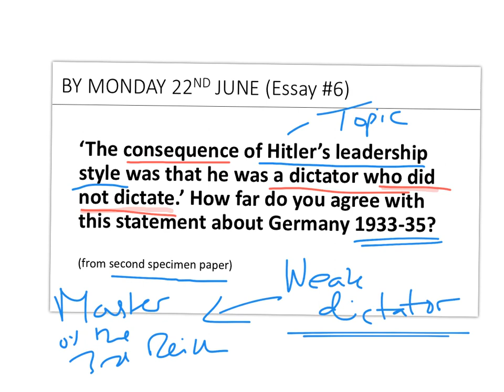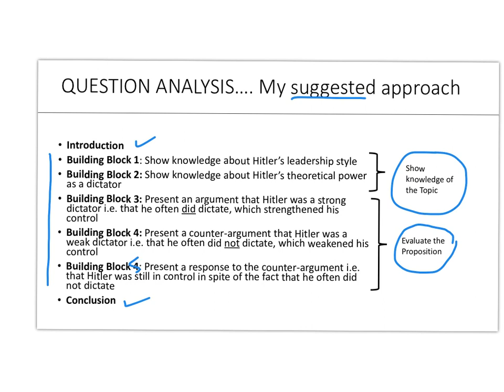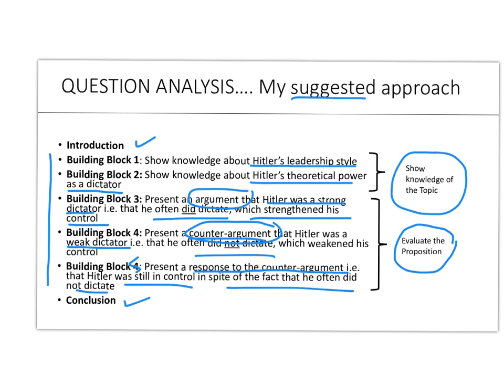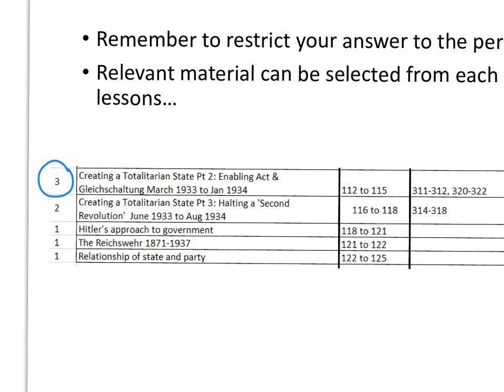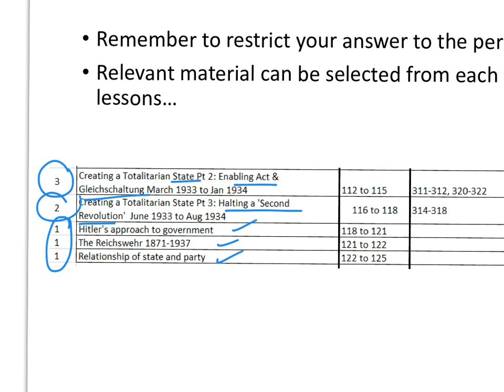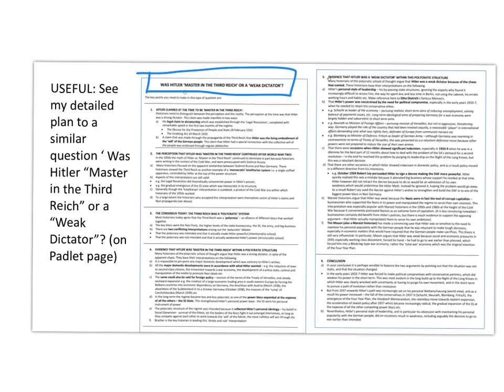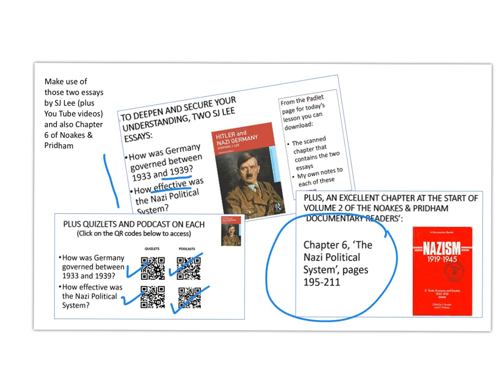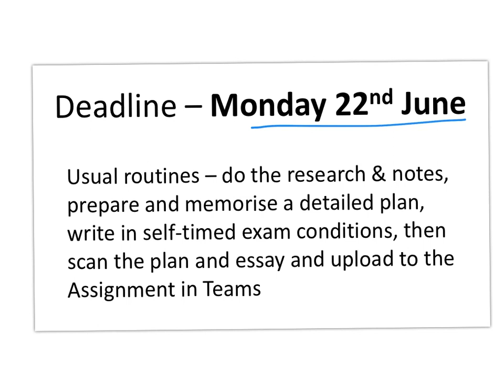Essay 6 - Hitler Leadership Style